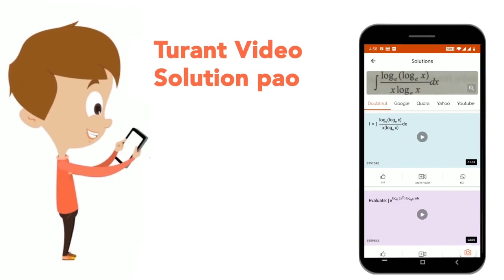What should be subtracted fromthe product of 31 and 91 to make it divisible by 2? | CLASS 14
What should be subtracted fromthe product of 31 and 91 to make it divisible by 2?
Class: 14
Subject: MATHS
Chapter: NUMBER SYSTEM
Board:CTET

👉 Have Any Query? Ask Us.